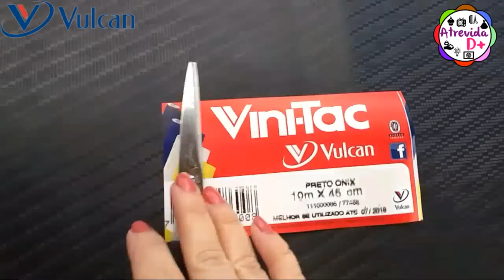Como reformar móveis antigos com contact|Vulcan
Olá pessoal!
No vídeo de hoje nós ensinamos como reformar os seus móveis com contact, que recebemos da Vulcan.